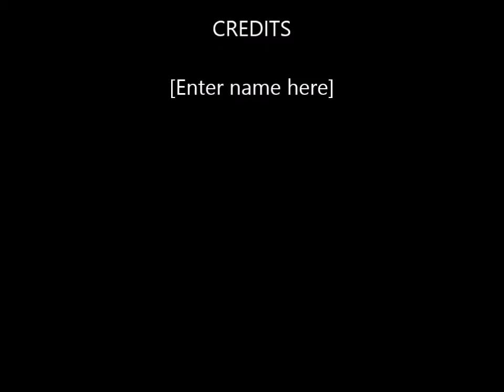Motocross Rider Edit PITSTER PRO Pit Bike Wheelie August 2015 Hd Video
comments, subs :)Just picked up this bike for nine hundred bucks its so fast and really a excellent bike for pit bike racing. i weigh
200lbs and i jumped a 25ft double with this thing and never
bottom the suspention